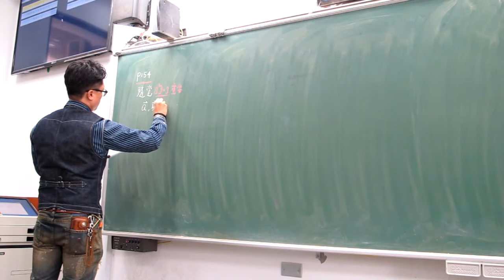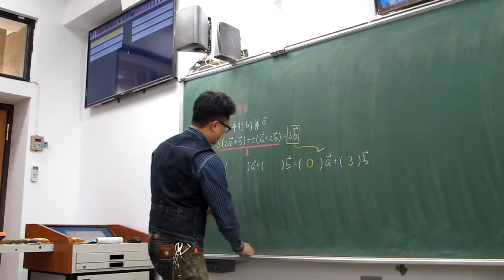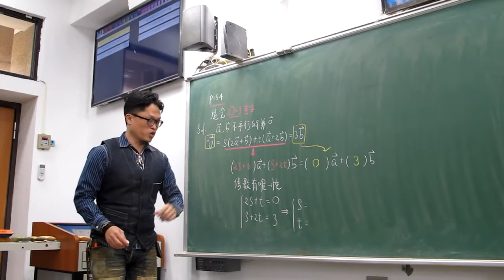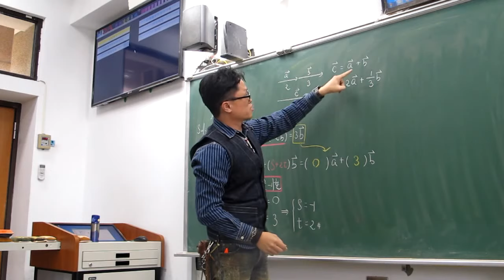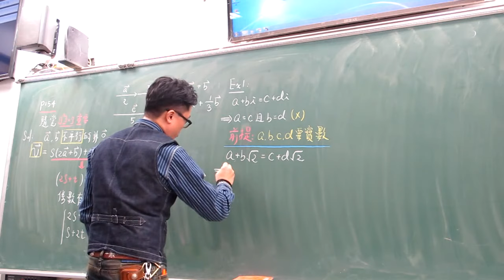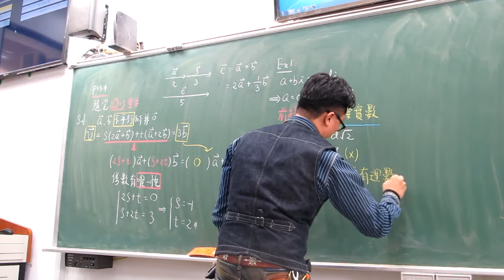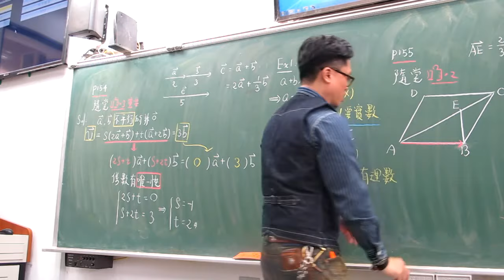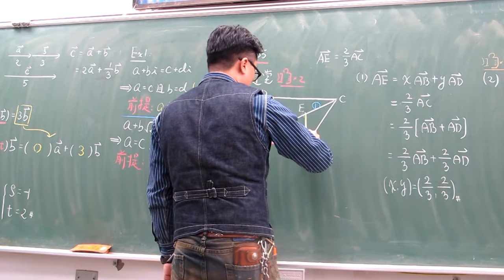第56堂(向量的線性組合)(上)(201)